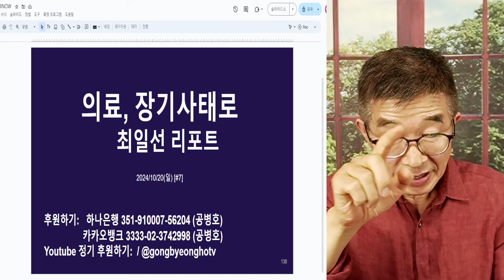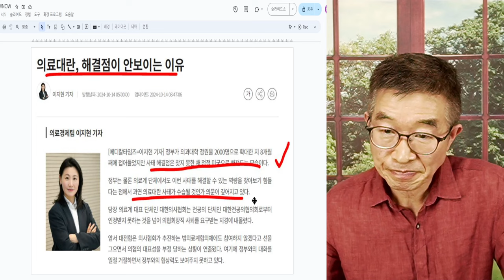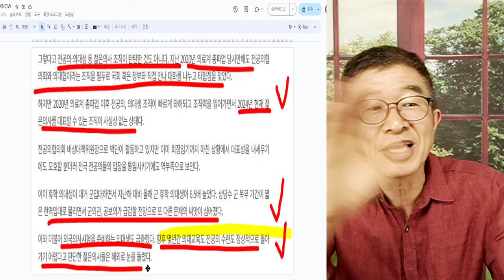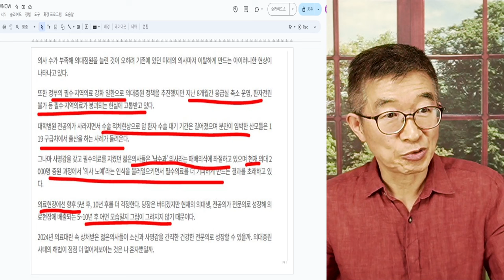의료사태, 본격적인 장기전쟁 /최일선 리포트, 보도 / 이제 달리 다른 방법이 없다 / 끝까지 가보는 수 밖에 / 그곳에 무엇이 기라디고 있을지 [공병호TV]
Bitcoin : 3MTW849AkP2ftLeSK2teZHMmzLu7Z83s9U